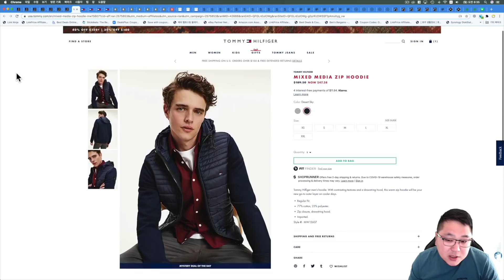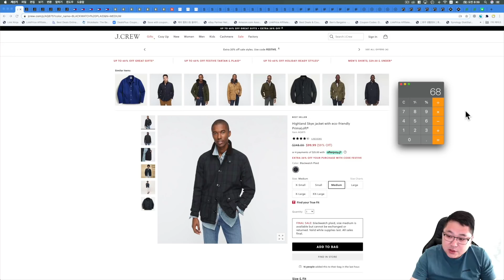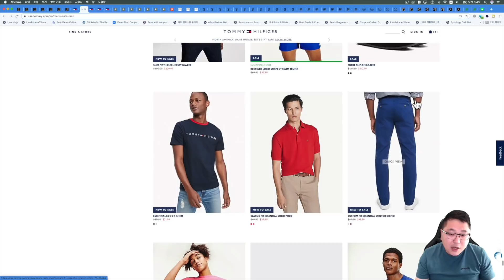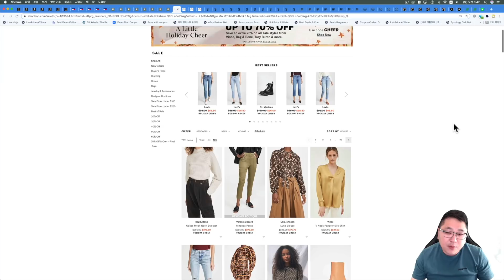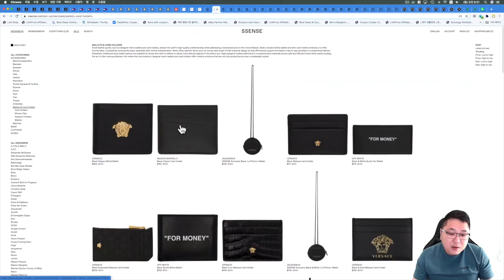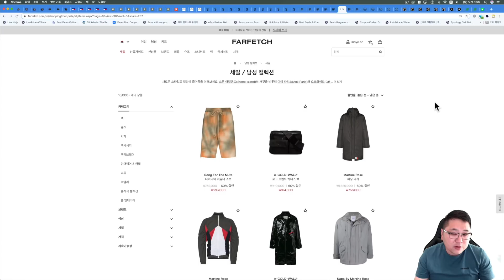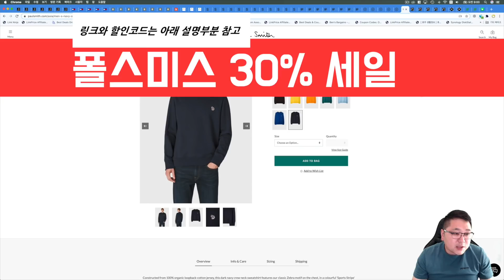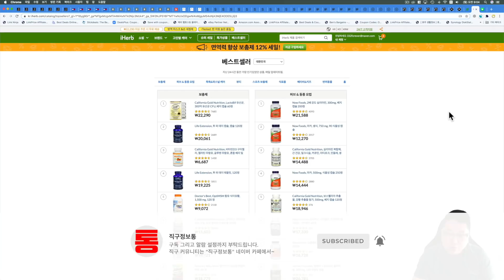제이크루 60% +20% + 15%, 타미힐피거 초특가, 이스트데인 추가 25%, 바이레도, 조말론 향수, 파페치 한국 무료배송, 에센스 가격 조정, 폴스미스, 락포트, 아이허브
00:00 오늘의 해외직구 타임라인
00:09 오늘의 세일정보 간단한 소개
03:16 제이크루 공홈 - 최대 60% + 20% + 15% 세일 - 블랙와치 자켓 68불, 키즈 피쉬테일 파카 40불 최저가
05:57 타미힐피거 - 세일제품 추가 40% 세일 - 초초초특가 세일 제품들 곡갱이
07:43 이스트데인, 샵밥 - 세일제품 추가 25% 할인코드 - 아페쎄, 울리치, 알파인더스트리 등 초특가
10:13 미스터포터 - 이솝, 바이레도, 조말론, 르라보 등
11:26 에센스 - 환율 변동으로 가격 조정 - 메종마르지엘라 카드홀더 19만원대, 메종키츠네 티셔츠 4.3만원 등
14:40 파페치 한국 직배송 무료 + 직구정보통 단독 할인코드- 뉴발란스 327, 꼼데 가디건 등
17:26 아소스 - 20% 할인코드 - 바버 A7 자켓, 바버 비데일 16만원, 바버 애쉬비 17만원, 바버 듀크 13.8만원 등
18:56 폴스미스 공홈 - 30% 세일 + 한국 직배송 무료 + 관부가세 포함
20:05 락포트 - 최대 60%까지 추가 세일 초특가
21:04 아이허브 - 20% 할인코드 + 추천인코드 BEJ402 + 페이코 추가할인

제이크루 미국 공홈 최대 60% 세일 되고 있고 추가 20% 세일 됩니다.

미국 배대지 통해서 200불 넘지 않으면 관부가세 없습니다.

타미힐피거 공홈 사이트 전체 150불 이상 구입시 40% 세일 됩니다.

미국 배대지 통해서 200불 넘지 않으면 관부가세 따로 없습니다.

초특가 제품들 구경가 보세요~

이스트데인 그리고 샵밥 세일제품 추가 25% 세일 됩니다.

한국 직배송 200불 넘지 않으면 관부가세 없고 150불 이상 구입시 한국 직배송 빠른배송 무료입니다.

미스터포터에 화장품 향수 종류들 가격 좋습니다.

특별한 세일은 없고 한국 가격과 비교해보면 세일 하지 않으도 가격 좋습니다.

한국 직배송 무료에 관부가세 전부 포함된 금액입니다.

에센스 환율 변동으로 가격 조정 되었습니다.

메종 마르지엘라 카드홀더 19만원대, 메종키츠네, 스톤아일랜드, 파라점퍼스 등 구경가 보세요.

한국 직배송시 150불 미국 배대지 사용시 200불 넘지 않으면 관부가세 없습니다.

파페치 한국 직배송 14일까지 무료배송 되고 세일제품 최대 80% 까지 세일 됩니다.

한국어 완벽 지원 가능해서 가장 편리하게 구입이 가능합니다!!

뉴발란스 327 문셀화이트 마지막 사이즈

정상가 세일제품 전부 세일 적용 가능합니다.

12월14일까지 세일 적용 됩니다.

폴스미스 공홈 30% 세일 됩니다. 한국 직배송 무료 그리고 관부가세 전부 포함 가격입니다.

보이는 금액이 최종금액~

미국 락포트 공홈 정상가 또는 세일제품에 최대 60% 추가 세일 됩니다.

그리고 추가 추천인코드 BEJ402 입력 하시면 추가 5% 세일 + 페이코 결제시 추가 할인 됩니다.

감사합니다.